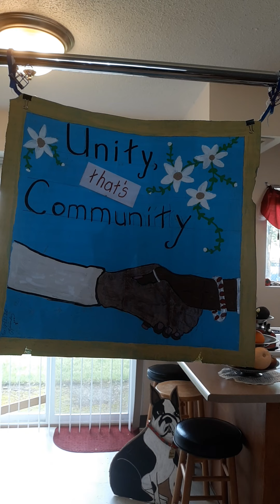UNITY, THAT'S COMMUNITY PT 2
Greetings,
The first video has a different title, I just turned the words around and will be using this poster board in future.  This topic is huge and will take time to get all my thoughts out.
At least once the week I will speak on building a Family Community of the Bronze Race.  Why only the Bronze race?  Ppl who look the same, are the same can accomplish more when they come together, look at the Jews, Quakers, and Amish, don't they all look the same and have accomplished much by coming together, working together, and staying together.  This is the type of Family Community I'm seeking.
I didn't come up with this idea, I'm taking the words and thoughts that are flowing from the Messenger's lips, his community in Brooklyn, NY is the example I've been inspired by and follow.
Does this thought appeal to you?  Are you seeking serious changes in your life?  Would you be interested in joining a small community that lives separately from others to build something wonderful, in the future?